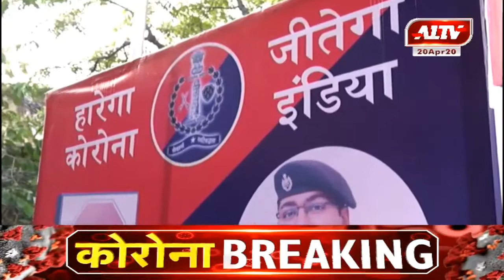जयपुर : सेनिटाइजर टनल मशीन का किया उद्धघाटन